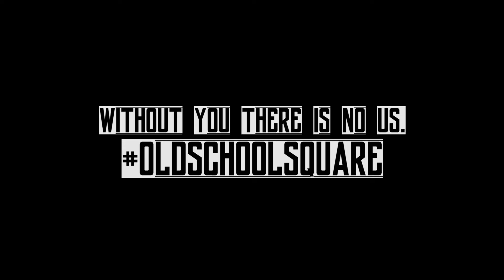The Craft Beer Fest Tour Continues In Delray Beach - Part Tres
GET YOUR TICKETS NOW for the 2018 Delray Beach Craft Beer Fest, May 11th at Old School Square!
Unlimited sampling of over 100 Craft Beers, Ciders & Wines from your favorite brewers, live music, entertainment and more!
LIMITED VIP tickets available!!!